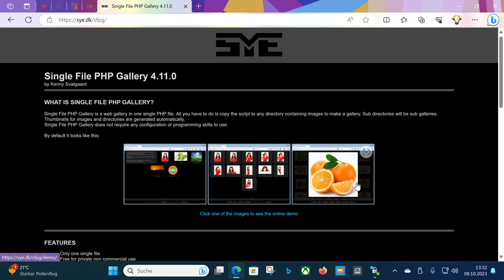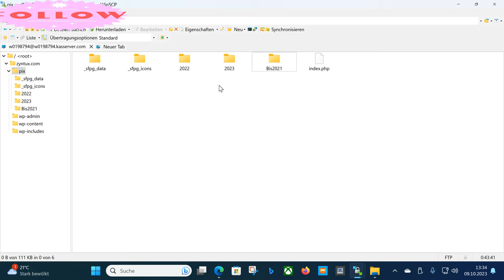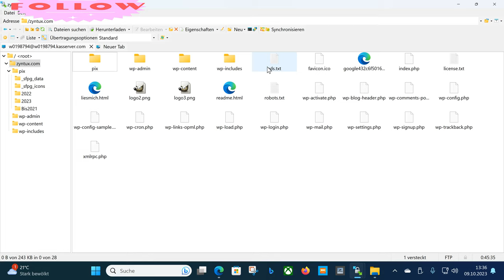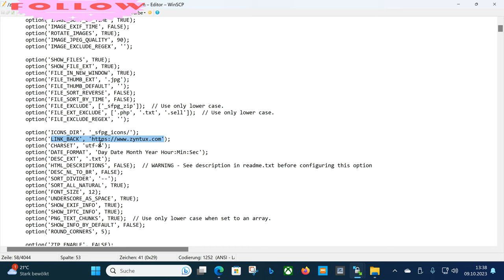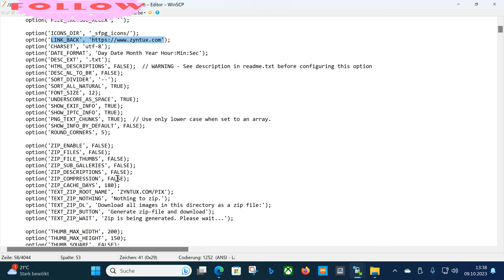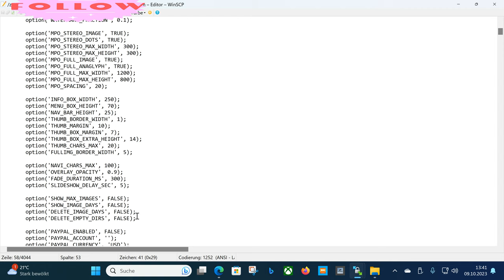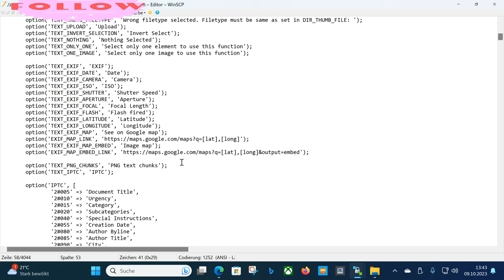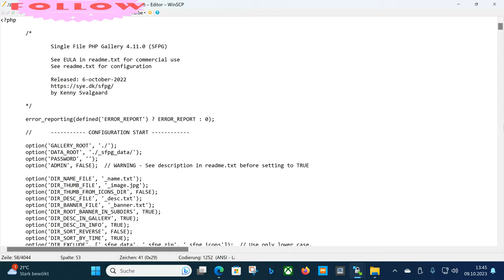Die Konfigurationsdatei von Single File PHP Gallery 2/2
Vor ca. 3 Jahren habe ich mir die Single File PHP Gallery angesehen. Nun habe ich kürzlich die Software wieder einmal herausgekramt, d.h. ich verwende sie sogar neuerdings testweise auf meinem Webserver und das ist eine gute Gelegenheit wie ich finde, sich die Konfigurationsdatei einmal näher anzusehen.